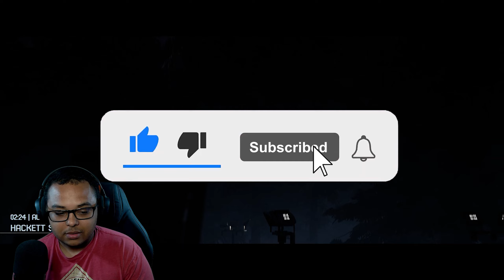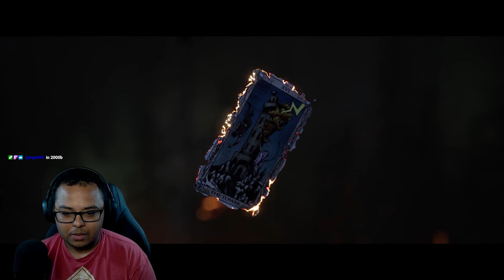The Quarry Ep 5 || It's all led to this.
I play pt. 1 of the finale of The quarry, decisions have been made and fates sealed. Who will I kill? Please enjoy.

Follow on TikTok! @Bradinsmif

Youre still here and I love you.